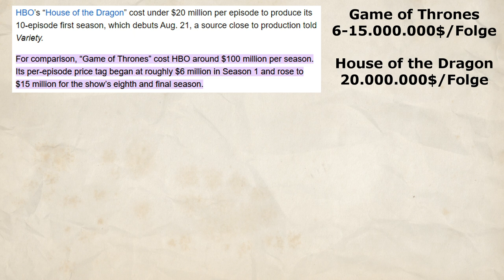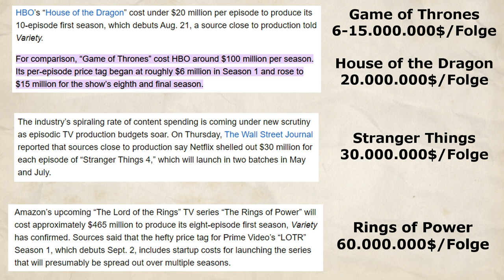Fantasy Kostüm Design: Das Amazon-Prime Problem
Nachdem ich die Kostüme in der Rings of Power Serie mehr analysiert habe, habe ich einen möglichen Grund gefunden warum die Kostüme seltsam aussehen. Das würde die Kostüme in theringsofpower und wheeloftime erklären. Und natürlich rede ich (wie üblich) über gameofthrones und houseofthedragon.

Es geht hier NUR um die Qualität der Kostüme, nicht um die Qualität der Serien.

Die Musik ist von Brandon Fiechter

Kapitel:
00:00-00:47 Einleitung
00:47-02:12 Power Rangers Rüstung
02:12-03:59 Das Amazon Problem
03:59-04:54 Game of Thrones macht es besser
04:54-05:24 Warum es billig aussieht
05:24-06:56 Das Budget